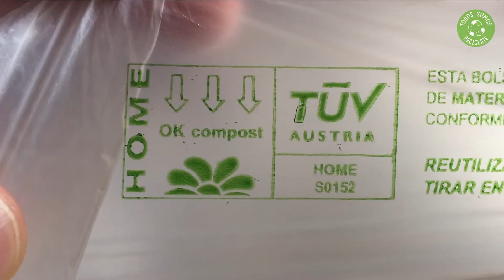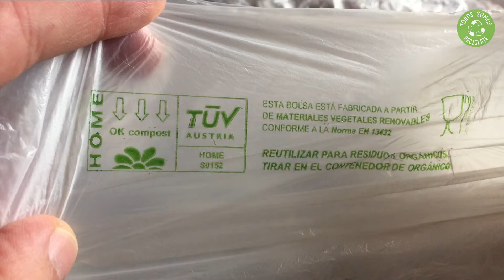¿Dónde DEBES tirar las BOLSAS BIODEGRADABLES para desecharlas correctamente?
⚠️ Estas Bolsas no son de Plástico convencional y es muy importante deshacerse de ellas correctamente si no quieres la Contaminar más. Descubre en este vídeo las respuestas a estas preguntas y mucho más:

¿Cómo deshacerse correctamente de las bolsas biodegradables compostables?
¿De qué están hechas las bolsas biodegradables?
¿Las bolsas compostables funcionan o son una estafa?
¿Se pueden compostar en la compostera?
¿Se convierten en compost?
¿De dónde se puede obtener bioplástico?
¿Para qué se usan?
¿Cómo saber si una bolsa es compostable?
¿En qué contenedor se tiran las bolsas biodegradables compostables?

Si todavía sigues leyendo esto, dice muchas cosas buenas de ti y ¡Te mereces un regalazo! (Te va a ayudar a ser más sostenible en tu día a día)